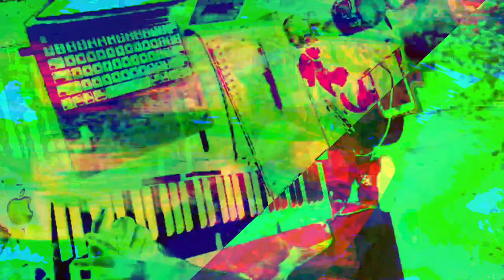[EPILEPSY WARNING] Movie 23 06 20 13h05m07s *Photosensitivity Warning*